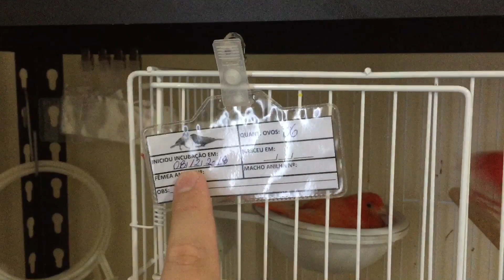Veja como está o fim da temporada em meu Canaril !!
E ai como foi a reprodução para você neste Ano ??

Neste video, estarei mostrando como estão os meus casais de Canários no final da temporada 2018..

Espero goste, aproveito para pedir aquele like e se ainda não é inscrito no Canal, inscrevam-se e ative as notificações..

Grande abraço...